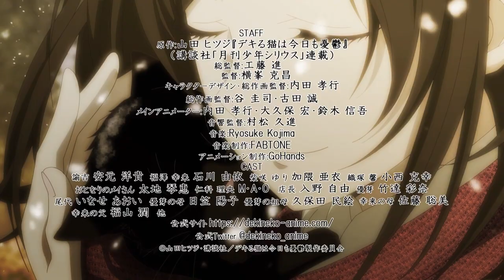Dekiru Neko wa Kyou mo Yuuutsu (The Masterful Cat Is Depressed Again Today)-Trailer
Transmitido em 7 de julho de 2023 Chegou um PV do anime "Dekiru Neko is Melancholy Today"! Informações de transmissão e elencos adicionais também são revelados pela primeira vez! ◆Introdução "Eu sou um gato. Mas não sou apenas um gato. pegue um gatinho O gato, que ele chamou de Yukichi, cresceu até um tamanho inadequado para um gato antes que ele percebesse.Eu me tornei um gato. "Talvez meu gato não seja normal...!?" Uma vida de coabitação relaxante de um gato perfeito e um trabalhador de escritório hiper desleixado. ◆Título: Anime “The Great Cat is Melancholy Today” ◆Informações da transmissão A partir de 7 de julho de 2023 (sexta-feira) MBS/TBS meia-noite 2:23-BS-TBS meia-noite 3:00- *Data e hora da transmissão sujeitas a alterações. ◆ Elenco principal Yukichi: Hiroki Yasumoto / Yuki Fukuzawa: Yui Ishikawa
Yuri Shibasaki: Ai Kakuma / Kaoru Orizuka: Katsuyuki Konishi / Rio Nishina: M A O Gerente da loja: Jiyuu Irino / Yume: Ayana Taketatsu　Outros Equipe principal Diretor geral: Susumu Kudo Diretor: Katsumasa Yokomine Composição da série: GoHands Roteiro: Tamatsukuri Yanagi Design de personagens: Takayuki Uchida Produção de animação: GoHands ◆ Informações oficiais da conta Site oficial Twitter oficial https: // (Hashtag: Dekineko ) © Yamada Sheep, Kodansha / Dekiru Cat is Melancholy Today Comitê de Produção